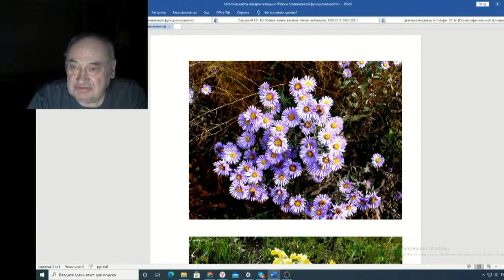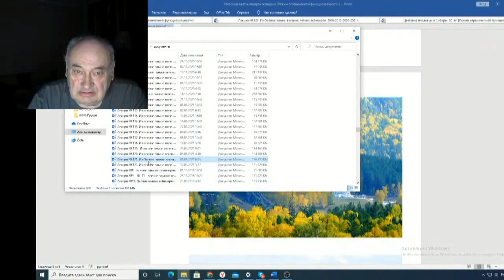Железов Валерий Вебинар 121 ч 1 Дорогие женщины с Праздником